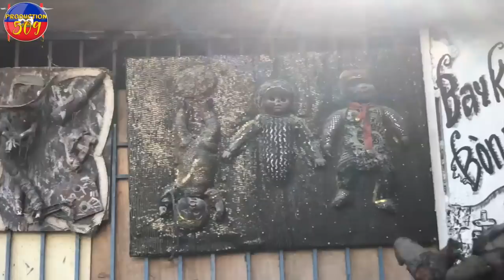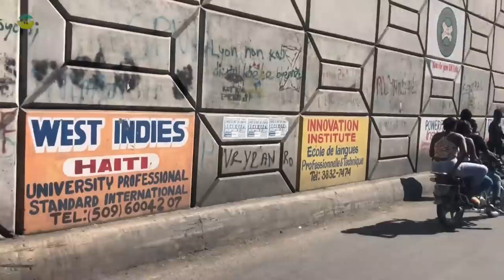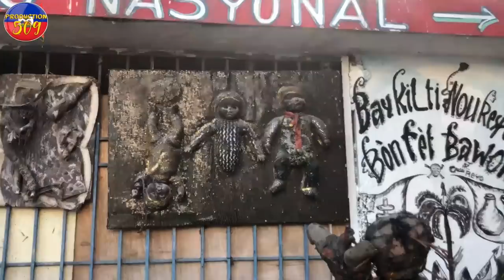KOUZIN LANMO 100 JOU DISPARèT NAN MOMAN YAP BAL BWA KALE 2 B4NDI PRAN KWA KALE NAN OKAY